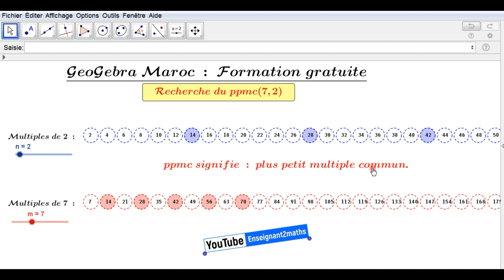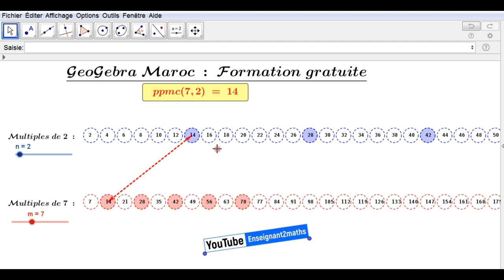le PPMC : Définition et exemples المضاعف المشترك الأصغر لعددين: تعريف و أمثلة.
برمجية تفاعلية لتبسيط مفهوم المضاعف المشترك الأصغر لعددين.
 يمكنكم الإشتراك في القناة للوصول إلى مجموعة من الفيديوهات التعليمية و التعرف على بعض الأفكار التي يمكنكم إنجازها على الجيوجبرا، كما يمكنكم اقتراح برمجيات أو أفكار تكون محور حصص تكوينية مقبلة.